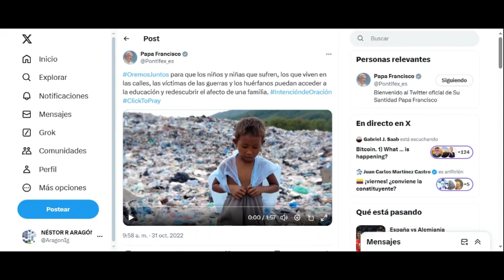PAPA FRANCISCO POR LOS NIÑOS Y NIÑAS QUE SUFREN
Papa Francisco
OremosJuntos para que los niños y niñas que sufren, los que viven en las calles, las víctimas de las guerras y los huérfanos puedan acceder a la educación y redescubrir el afecto de una familia.